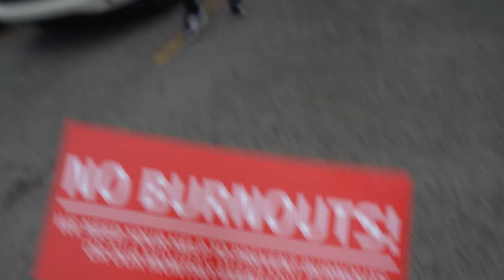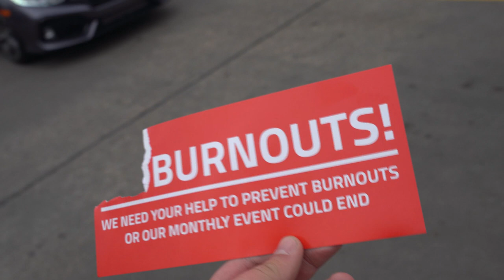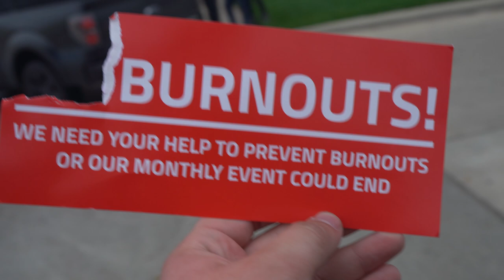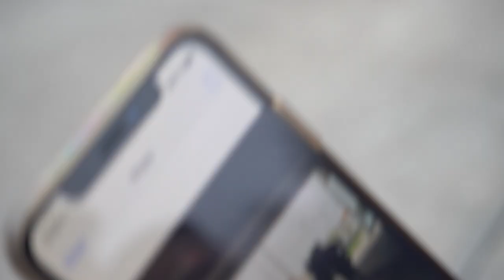COPS HARASS SUPERCAR OWNERS AT A CAR MEET! - Houston Cars and Coffee March 2019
Coffee and Cars is DEAD. Cops have killed it. The meet was empty and now nobody is allowed to do anything there. Cops gave tickets for things I didn't even know were crimes like "headlights being too low". It's time for me to create my own meet...

Follow the Squad:
AJ (Sinclair Photos)